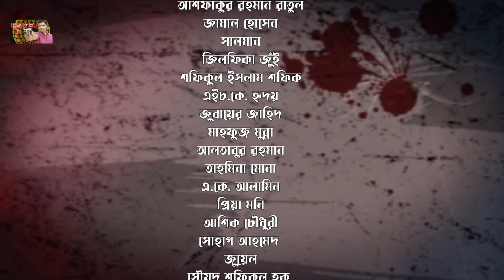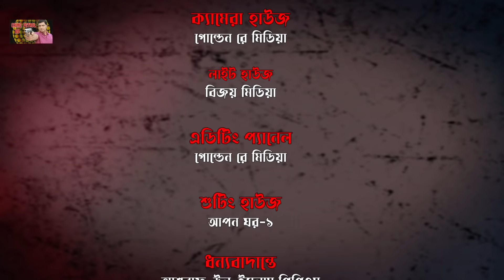Crime Patrol: Episode-238 | টিকটকের ফাঁদ | A True Story | ক্রাইম প্যাট্রোল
Series: Crime Patrol BD | ক্রাইম পেট্রোল বাংলাদেশ
Episode: 238
Concept & Plan: Dr. Mahfuzur Rahman
Director:  Ashraf-Ul-Islam PPM
Writer: Shariful Islam Shamim & HK Hridoy
Episode Director: Shariful Islam Shamim
Presentation: Ashraf Ul Islam PPM
Cinematography: Khokon
Editor: MD. Akash Kabir Rony

*** ANTI-PIRACY WARNING ***